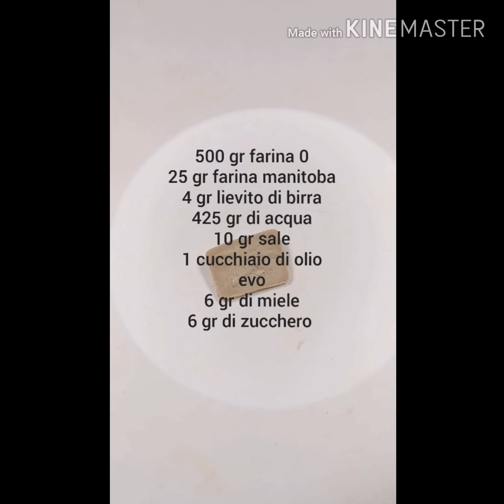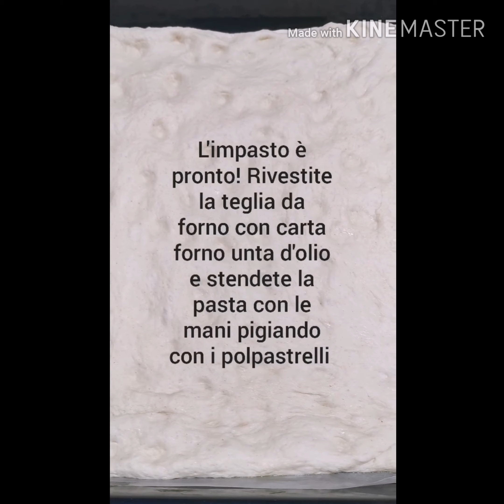PIZZA ROMANA IN TEGLIA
Adoro questa pizza perché è leggera ed anche croccante. Ha tre step di lievitazioni ma è proprio questo il segreto per renderla fragrante.
Vi aspetto nelle mie pagine social.
Facebook : Le Ricette di claudia